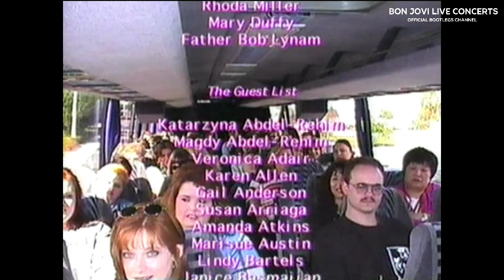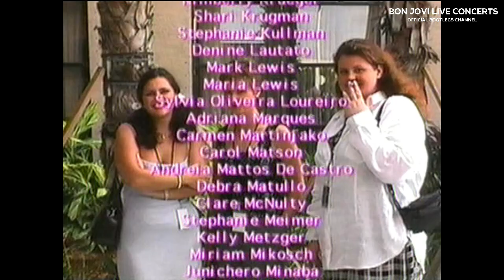Bon Jovi - Live at National Car Rental Center | Pro Shot | Full Concert In Video | Sunrise 1998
Bon Jovi
National Car Rental Center, Sunrise, FL, United States
October 24, 1998
Unknown Promo Tour

Setlist:
00:00 - Intro
07:52 - You Give Love A Bad Name
11:39 - Keep The Faith
17:16 - Blood On Blood
20:27 - Someday I'll Be Saturday Night
24:33 - Wanted Dead Or Alive
30:00 - I'll Sleep When I'm Dead
37:45 - Bad Medicine

Please do not create fake Jon BOn Jovi account to post comments or attack someone else's comments, you will be banned from the channel.

Please do not take down or strike, I'm making a new reuploaded and I downloaded from my older channel before YouTUbe takes down my first channel.

If you have the audios from all the decades of Bon Jovi, post them on Mega.nz and send them to me on Gmail